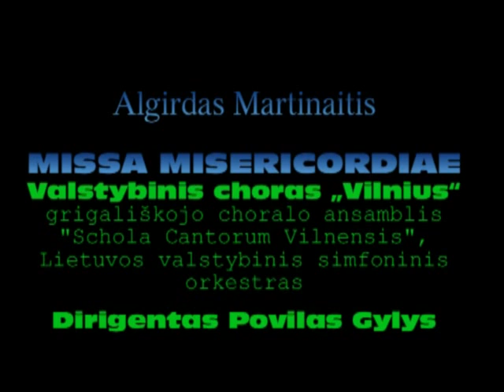Algirdas Martinaitis. Missa misericordiae: Kyrie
Atlikėjai:
Valstybinis choras „Vilnius"
grigališkojo choralo ansamblis „Schola Cantorum Vilnensis"
Lietuvos valstybinis simfoninis orkestras
Dirigentas prof. Povilas Gylys
1. Kyrie  6.22
2. Gloria  7.24
3. Alleluia   2.38
4. Credo   7.05
5. Sanctus   5.36
6. Agnus Dei 10.37
TT 39.52
2011 m. lapkričio 25 d. koncerto Vilniaus Kongresų rūmuose įrašas.
Įrašė Lietuvos radijo ir televizijos įrašų studija